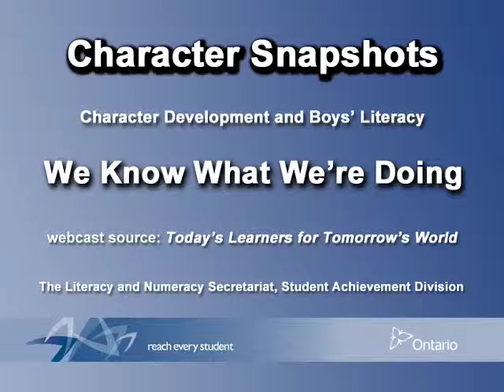21 We Know What We're Doing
"Character Education"